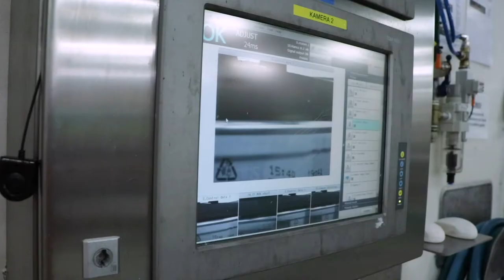Stabbur makrell factory v2